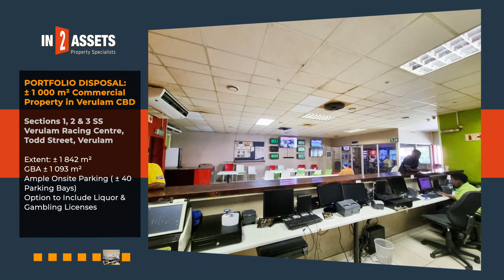±1000m² Commercial Property Sections 1, 2 & 3 Verulam Racing Centre Verulam On Auction 16 March 2023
± 1000 m² Commercial Property in Verulam CBD. Sections 1, 2 & 3 SS Verulam Racing Centre, Todd Street, Verulam On Auction 16 March 2023.